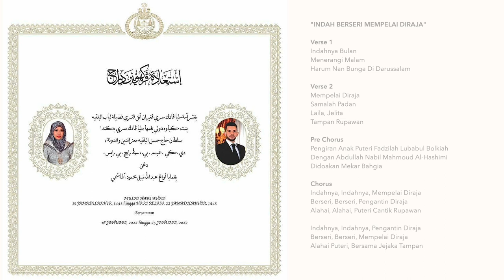Indah Berseri Mempelai Diraja (Official Audio)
"Indah Berseri Mempelai Diraja" was originally composed and written by my brother Mohd Aliff Haji Awang Madial and I'm honored to work with him after 14 years of his inactivity in the music industry/scene in Brunei. As far as I know, we managed to complete this song to a "Masterpiece" within a 2-3 days timeframe only. Thank you to the singer as well Hasrina for singing this song perfectly.

We themadials feel very proud to be part of our Royal Couple Wedding.

Composer, Lyric: Mohammad Aliff Bin Haji Awang Madial
Singer: Hasrina Binti Haji Pancha / Abu Bakar
Music Arranger: Muhd Hazwan bin Haji Awang Madial (Juan Madial)
Forever1ne Recording Studio